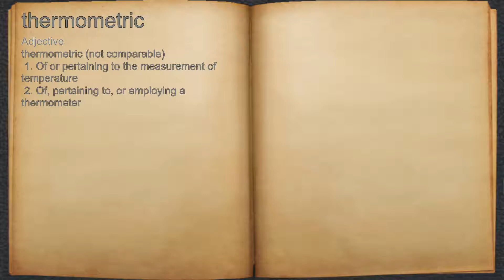What does thermometric mean?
A spoken definition of thermometric.

Intro Sound:
Typewriter - Tamskp